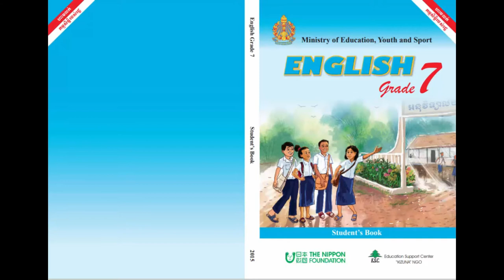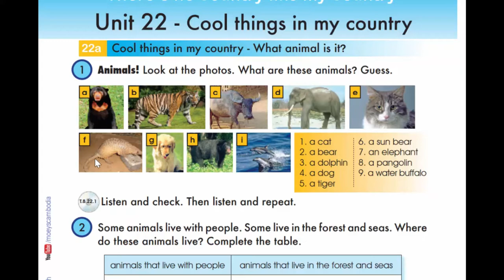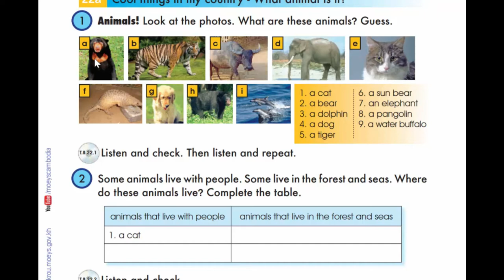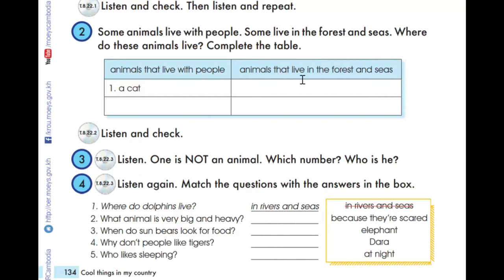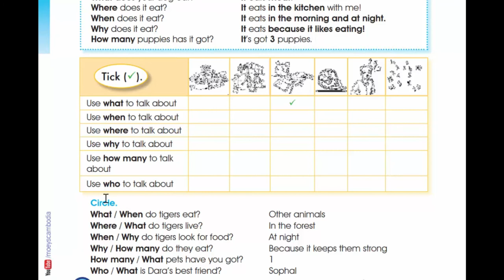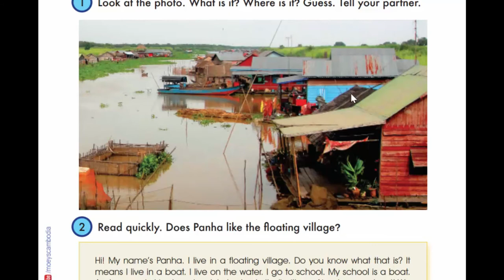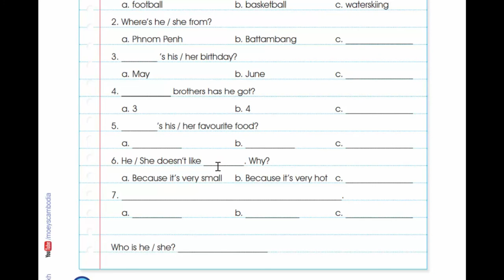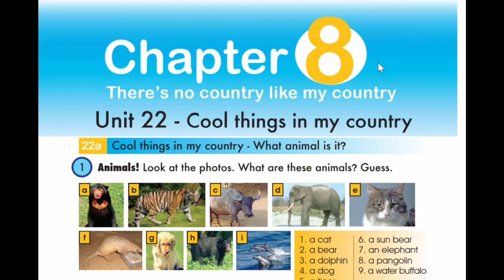Unit 22 Cool things in my country